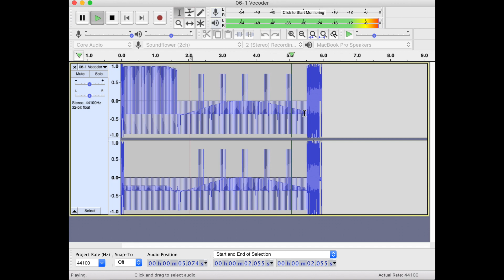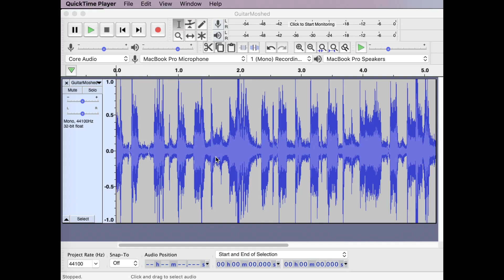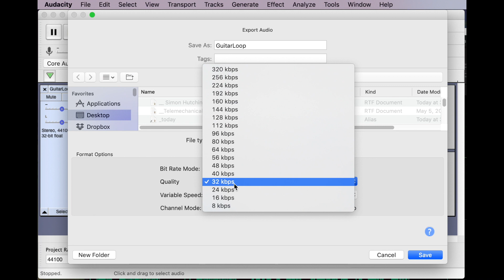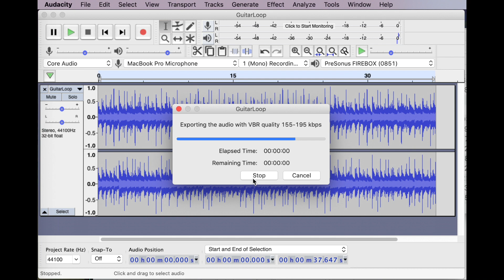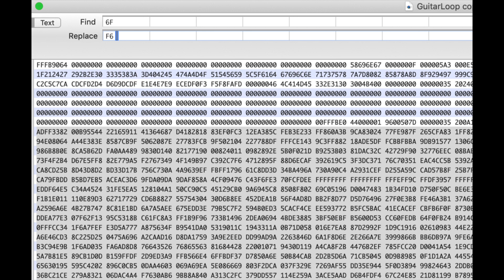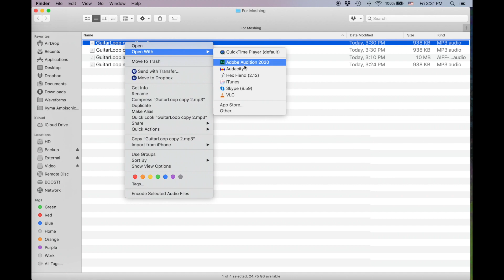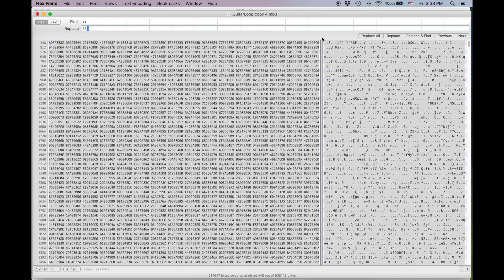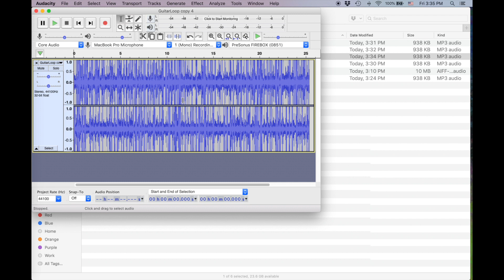Databending and Datamoshing Audio 2: Hex Editor Datamoshing | Simon Hutchinson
How to databend/datamosh audio using a hex editor like Hex Fiend

0:00 Intro
0:52 Defining Datamoshing
1:36 Data compression
2:33 Overcompression
4:46 Hex Editing MP3s
6:07 Find and Replace
9:34 The Results
10:24 Finalizing

All my videos are fueled by coffee.